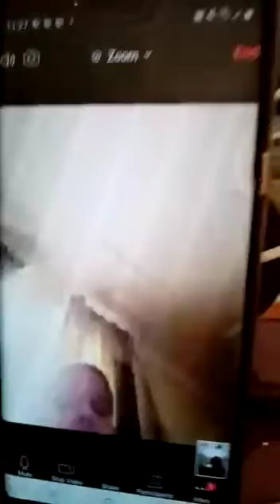كورس احتراف اللغة الإنجليزية للأستاذة شيما حسني الحوت حوت اللغة الإنجليزية English Whale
كورس احتراف اللغة الإنجليزية للأستاذة شيماء حسني استلم طفلك محترف لغة انجليزية وعلوم بالإنجليزية بعد ١٢ شهر